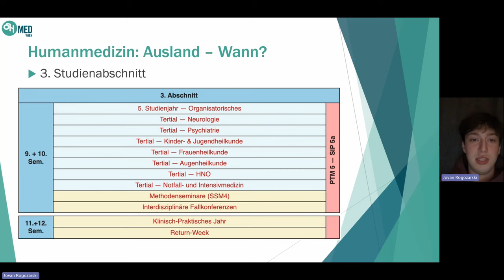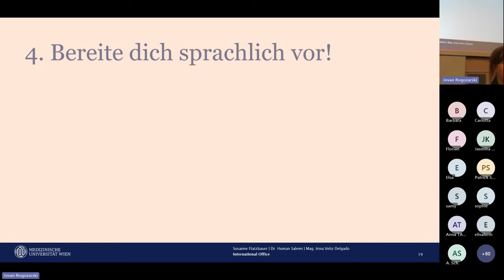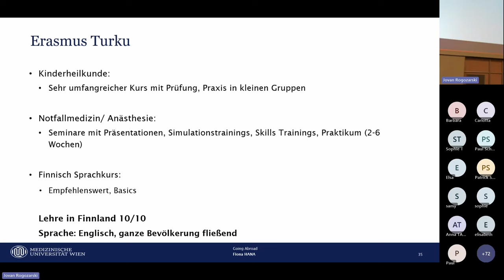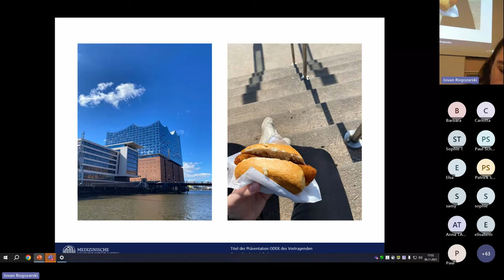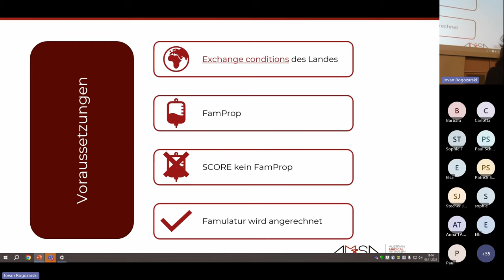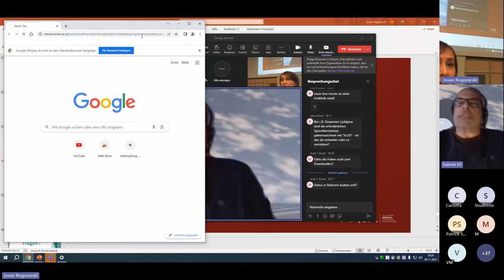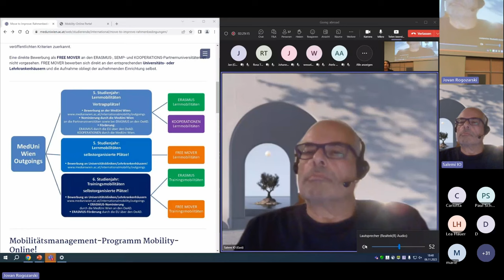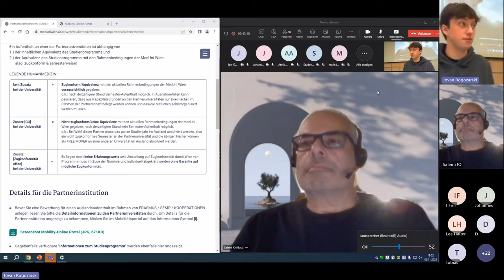Going Abroad, Infoveranstaltung über Auslandsaufenthalte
Du willst während des Studiums ins Ausland und weißt noch nicht wie? Egal ob während des 5. Jahres, dem KPJ, eines Forschungsaustausches oder während einer Famulatur. Hier erfährst Du, wie's funktioniert!
Das Referat für Internationale Angelegenheiten von der ÖH Med Wien lädt euch in Kooperation mit dem International Office und der AMSA Wien zu einer Infoveranstaltung rund um das Thema „Studieren im Ausland".
Hier erhältst Du alle wichtigen Informationen zu Organisation und Ablauf sowie spannende Erfahrungsberichte. Im Anschluss gibt es eine Fragerunde.